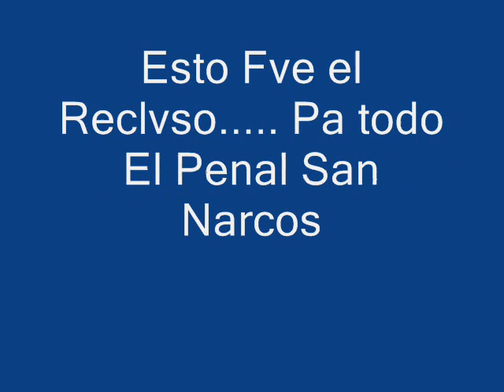el recluso-biochips (san narcos)